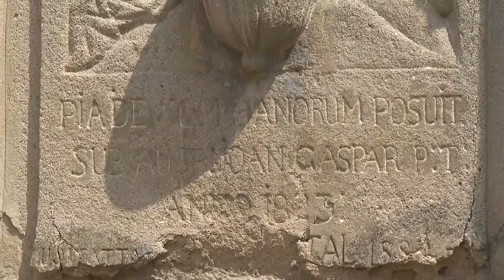A Szentháromság szobor felújítására gyűjtenek - Tolna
A tolnai Szentháromság szobor felújításáért szervez gyűjtést a település lakosa, Saramó Márta. Ennek megvalósítására egy alapítványt is szeretne létrehozni az asszony.  A köztéri alkotást utoljára 40 évvel ezelőtt renoválták. Most a rekonstrukció nagyjából 20 millió forintba kerülne.